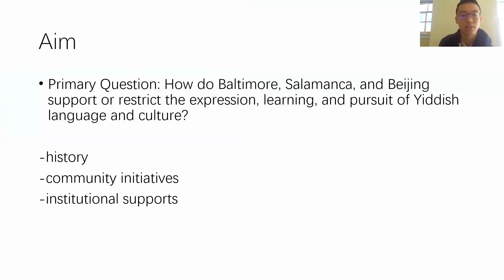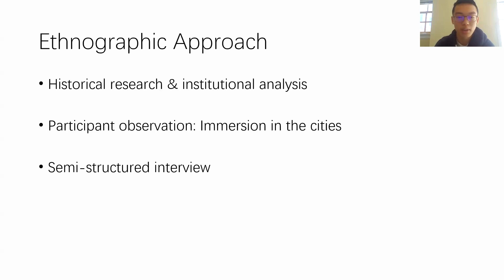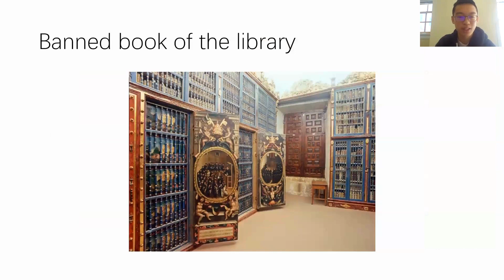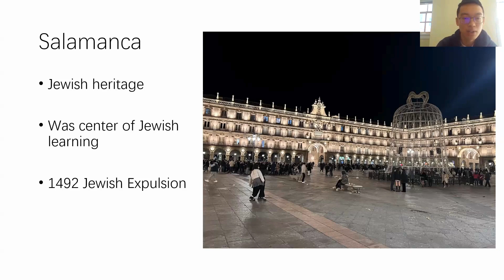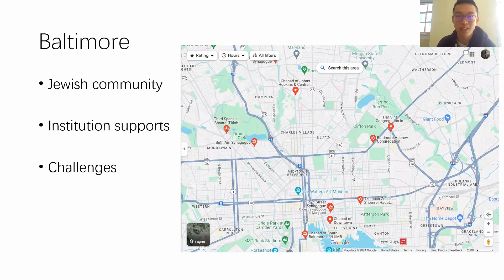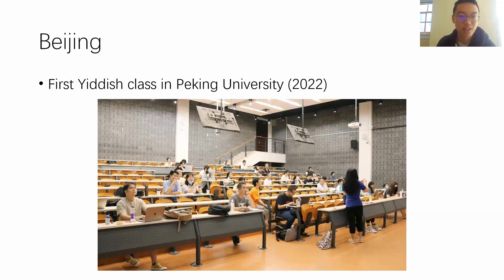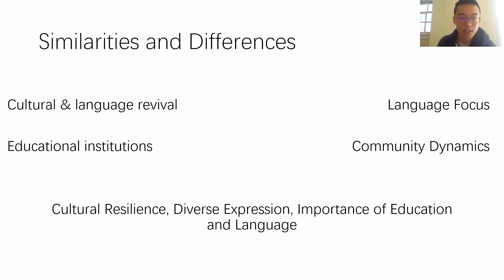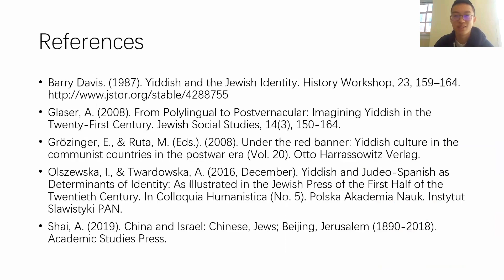An Anthropological Study of Yiddish Silence in Baltimore, Salamanca, & Beijing / Qiushi Yu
Qiushi Yu (Johns Hopkins University) presents "Cross-Cultural Echoes of Silence: An Anthropological Study of Yiddish Silence in Baltimore, Salamanca, and Beijing" in the English language panel "Ethnographies of Silence" at Farbindungen 2024: Shtumer Alef, presented with support from the Leonard and Helen R. Stulman Program in Jewish Studies at Johns Hopkins University.